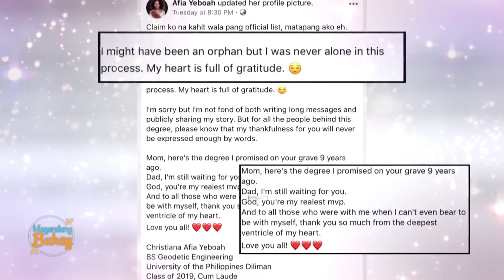Watch the inspiring story of Christiana Afia Yeboah | Magandang Buhay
“Magandang Buhay” features the inspiring story of Christiana Afia Yeboah, a hardworking woman who managed to finish her studies on her own dime.